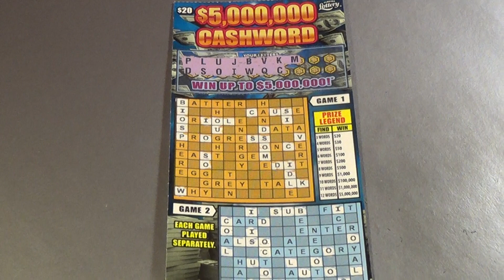WORDS ON WED. 104: $20 $5M CASHWORD Florida Lottery Scratch Ticket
Florida Lottery scratch off ticket featured:
    $20 $5,000,000 Cashword